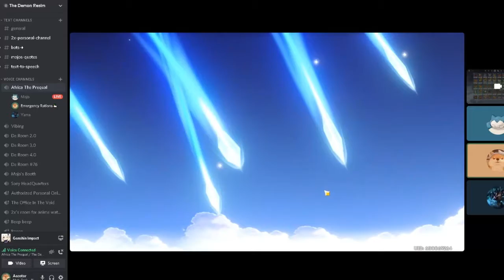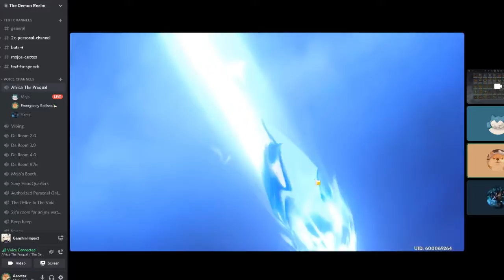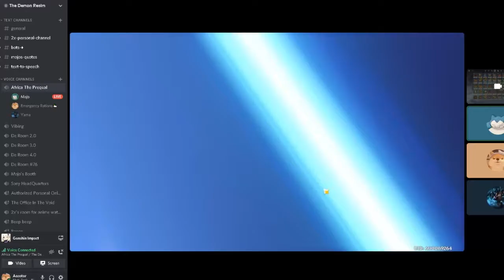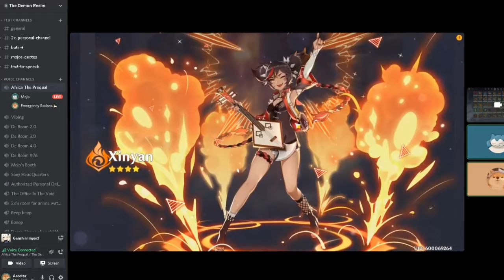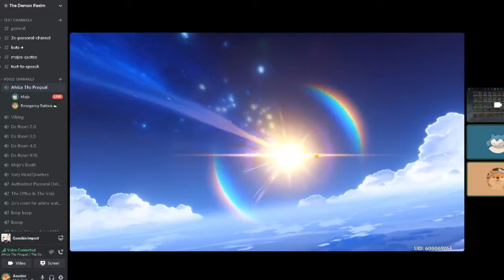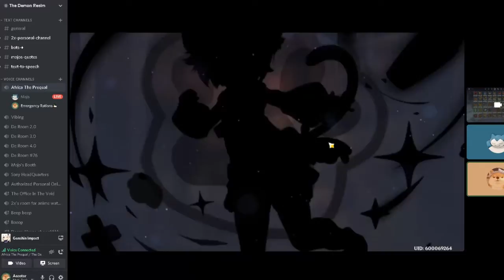Sayu is Rarer than Yomiya....for some reason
Scam, Xin yan foreshadowing go brrr.
(2 months for a 10 mins moment)

(Below Tags)